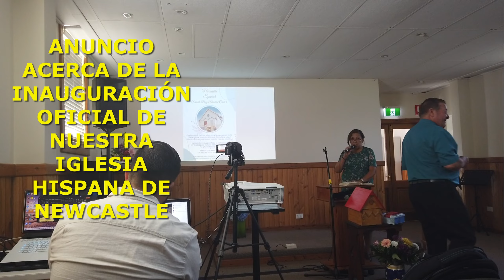FELIZ SÁBADO 11 FEBRERO 2023❤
Hola mis queridos amiguitos (as) , les comparto mi video en la Iglesia Hispana Adventista de Newcastle - Australia , bendiciones para todos ustedes , muchos abracitos ❤❤❤